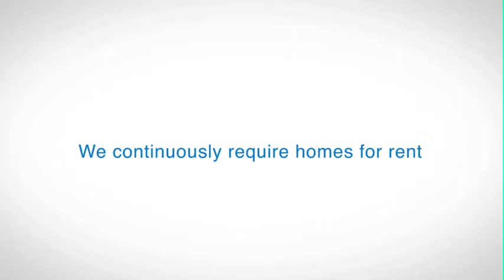MINI promo movie Interhouse Sassenheim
For our Sassenheim office we made a promo movie to be part of our renewed website. We went on the road with a professional movie production company an d had a great day!